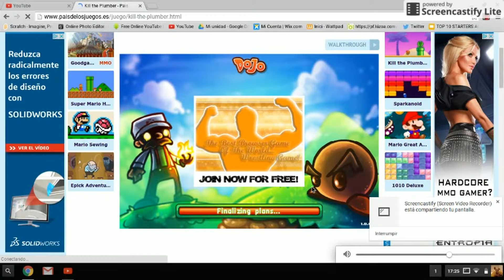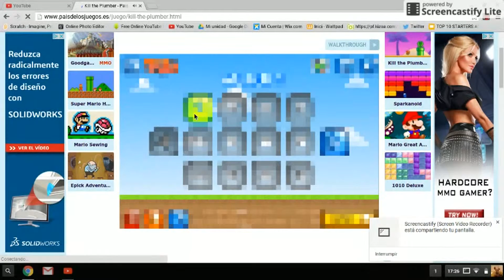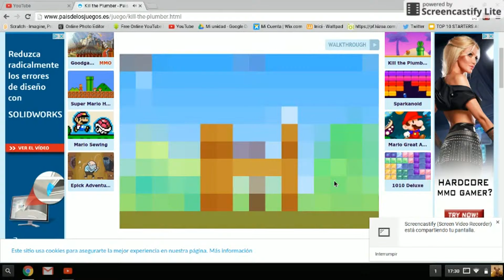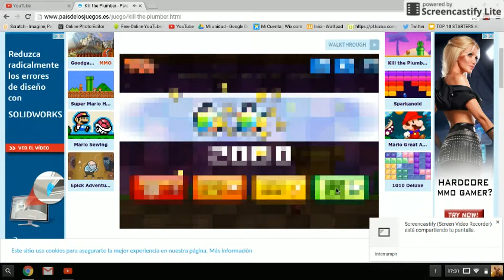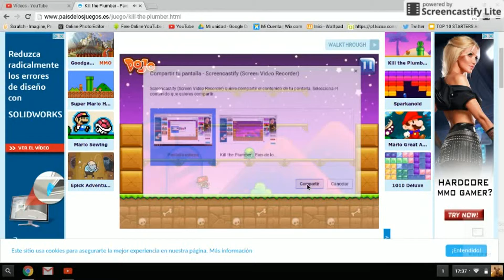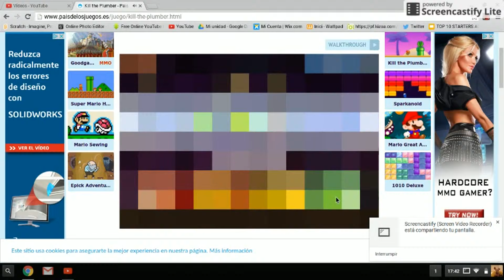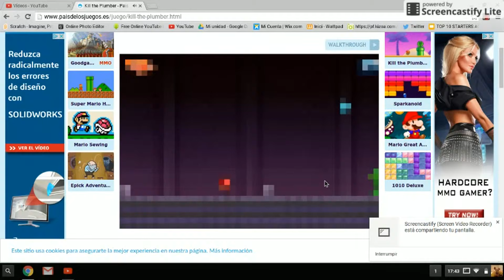Kill the Pumbler #1: Los malos son buenos!!!!!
Este es el primer capitulo de mi nueva serie: Kill the Pumbler. Subire video cada semana